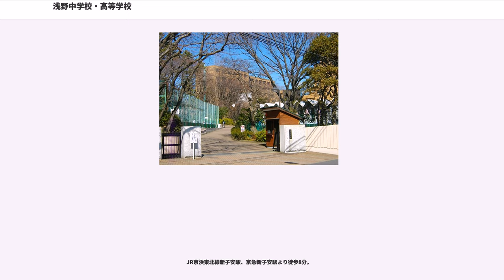浅野中学校・高等学校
浅野中学校・高等学校（あさのちゅうがっこう・こうとうがっこう）は、神奈川県横浜市神奈川区子安台一丁目に所在し、中高一貫教育を提供する私立男子中学校・高等学校。高等学校においては生徒を募集しない完全中高一貫校。

実業家・浅野總一郎が明治期に欧米を視察し、フォード・モーター等米国の有力企業で人材教育が重視されていることを受け、当時の日本の教育が教養主義に偏っているのを憂い、1920年（大正9年）淺野綜合中學校を設立。ゲーリーシステム（施設利用の効率化による勤労主義、実学教育、広い視野の獲得）を導入し、学校内に実習工場を設置、幅広い知識と実践的指導力を身に付けさせる科学技術教育と実用的な語学教育を特色としていた。旧校名である浅野綜合中学の「綜合」には、教養主義に陥らない幅広い知識と実践的指導力を身に付けさせるという意味が込められている。

実学主義に基づく幅広いバランスの取れた教育を行うという新しい理念をもって創立された学校である。教養と高度な職業能力を併せ持ち、リーダーシップを発揮しうる人材を浅野財閥各社をはじめとする企業へ供給するということを意図していた。

戦後の学制改革に伴い旧制中学を改組し中高一貫体制を確立、進学校を志向する。1980年代頃より難関大学への進学実績を伸ばしている。神奈川の男子私立御三家の一つに数えられている。

京浜工業地帯、横浜ベイブリッジを眼下に見渡す高台に位置し、曇天でもよく見える。晴れた日には遠くに富士山を望むこともできる。58,655mの広大な敷地を有し、そのほぼ半分は浅野総一郎翁像がある「銅像山」と呼ばれる自然林に占められ、豊かな緑で包まれている。校地の東側に隣接する「子安台公園」は、戦前まで校地の一部であったが、戦時中に陸軍に高射砲陣地として接収され、返還されることなく公有地となったものである。

旧制中学時代からの質実剛健・バンカラ気質であるといわれている。

中高一貫教育であり、クラブ活動への参加率も高く、教員の多くが本校OBでもあることから人的結び付きが強くアットホームな雰囲気が醸成されている。第三代以降の歴代校長は本校OBである。

神奈川県内の私立中学・高校にあって、戦後生まれのミッションスクールである栄光学園・聖光学院・サレジオ学院や、大規模新興校である桐蔭学園・桐光学園、仏教系の鎌倉学園、大学まで一貫の慶應義塾各校とは異なった校風であり、私学ではあるが県立高校に似た雰囲気を持っていると言われている。

制服は古くから中高ともに黒の詰襟で、かつては制帽もあった。

自主独立の精神、義務と責任の自覚、高い品位と豊かな情操を具えた、心身ともに健康で、創造的な能力を持つ、逞しい人間の育成に努める。

中学と高校で異なる。中学の校章は、浅野綜合中学校の時代から受け継がれているもので、3つのAを三方位に配置し、月桂樹で形作ったものである。「A」は浅野の頭文字であると同時に“一番・優秀”を表し、三方位は浅野綜合中学校の綜合教育である「智能啓発」（知育）「品性陶冶」（徳育）「体育励行」（体育）の"知・徳・体"の標榜を表したものである。また、校章を包む二枝の「月桂樹」は、浅野生に与えられる"勝利の冠"を意味し、そこには勝利という結果だけではなく、勝利を目指して自らを鍛え、何度失敗しても起き上がって挑戦をする勇気を持てほしいという願いが込められている。

戦後、高校が設立された際に、「高」に置き換えた浅野高等学校の校章も作られた。

特色として、希望大学への進学を実現するための6ヵ年カリキュラム、授業を基本にした効率的な指導、実績に裏付けられたオリジナルテキストの利用、の3点が挙げられる。3学期制が導入されている。

体育系17部、文化系12部。任意加入である。

戦前～戦後間もない頃は神奈川県内屈指の野球の強豪校として知られ、甲子園に春1回・夏3回出場している。最高位は全国ベスト8。戦後は、夏の県大会優勝1回（甲子園出場）、同ベスト4が2回、秋季県大会優勝3回、春季県大会優勝1回。

棋道部は近年、文部科学大臣杯中学校囲碁団体戦全国大会で好成績（第3回大会はベスト8、第4回大会は優勝、第5回大会は準優勝）を収めている。

サッカー部、ジャグリング部、ボクシング部は全国大会や世界大会などで好成績を収め、演劇部や登山部、...